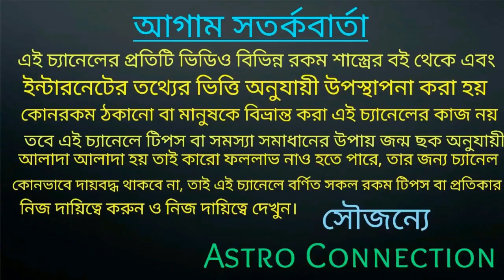মীন রাশির September মাস স্বর্ণ যুগের সূচনা!!!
বন্ধুরা এই ভিডিওতে আমি বলেছি মীন রাশির জাতক জাতিকার September মাস কেমন যেতে চলেছে এই মাসে কি কি হওয়ার সম্ভাবনা রয়েছে তাই ভিডিওতে বলা রয়েছে এবং এই মাছ স্বর্ণ যুগের সূচনা করতে চলেছে।